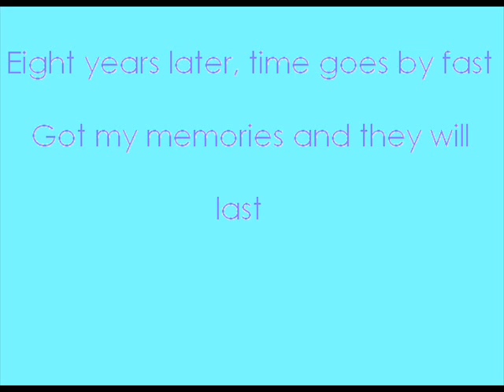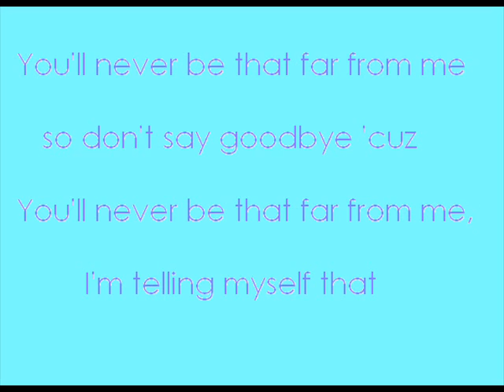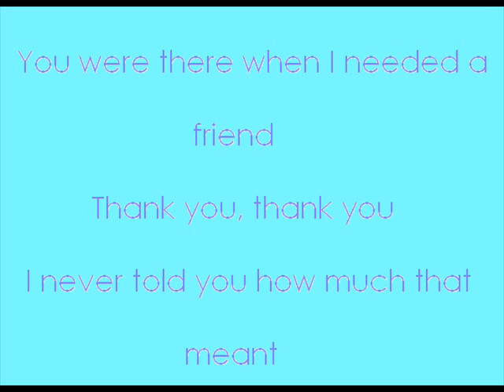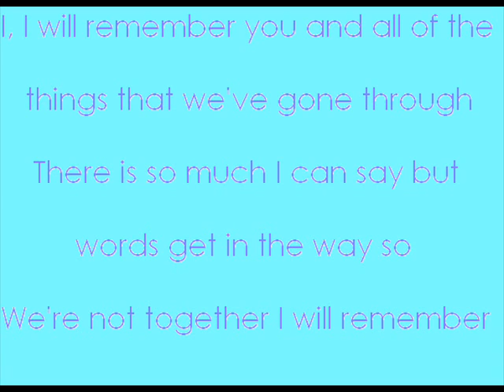I Will Remember You (Lyrics)-Ryan Cabrera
My third video, enjoy!